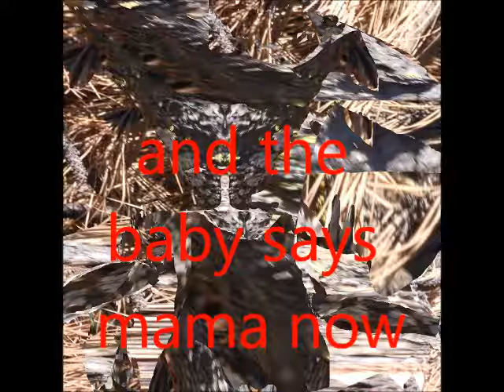sidewards smiley face - and the baby says mama now